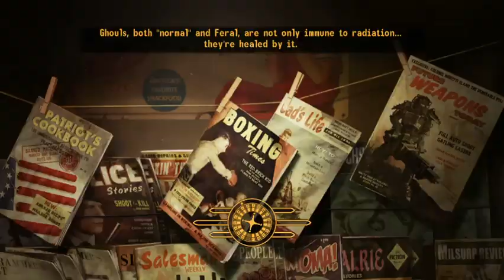Fallout New Vegas First Playthrough- Clearing Courier's Mile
Running the mile.  Hard difficulty. Cleared in about an hour of playing.
As requested, I bought Fallout New Vegas and I'm going to load it up for the first time. I'm not great at playing video games and a little nervous about trying a game out for the first time on stream. We'll see how this goes. I'll probably play on normal though I usually play on easy. I'm def not going to play on hard difficulty lol. (Edit: been playing on Hard difficulty for some time now). Enjoy the show. (Ok I'm more of a "shooter" video game noob aside from Fallout 4. I have a few thousand hours in Starfield, Skyrim, and Zelda lol but that's about it for modern games).